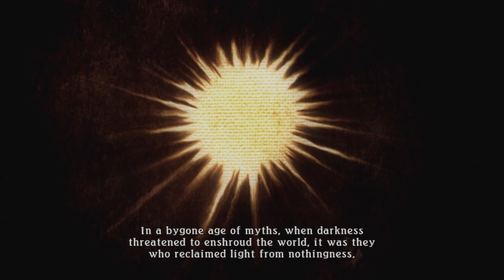Tales of Zestiria (PS3) Gameplay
Capture Method: PS3 Slim into Elgato HD60 S via HDMI

Game: Tales of Zestiria
NA Release Date: October 20, 2015
Platforms: PS3
Developer: Bandai Namco
Publisher: Bandai Namco